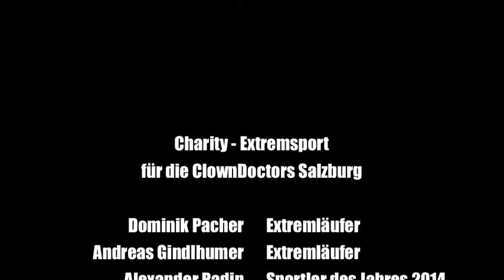Charity-Sportler 2015 - Alexander Radin, Andreas Gindlhumer und Dominik Pacher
Die 3 Charity-Extremsportler Alexander Radin (Special Olympics Sportler des Jahres 2014) und die beiden X-Award-Gewinner Andreas Gindlhumer und Dominik Pacher liefen und radelten zusammen 26 stunden in 3 Tagen auf der Fit Your Body Salzburg für einen guten Zweck, zugunsten der ClownDoctors Salzburg. Es wurden weit über € 500,- an Spendengeldern gesammelt.